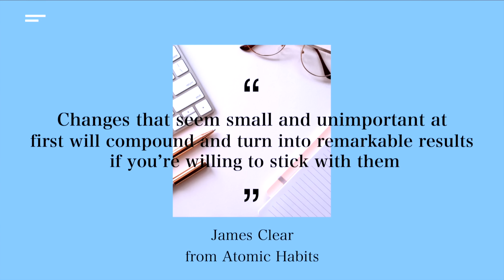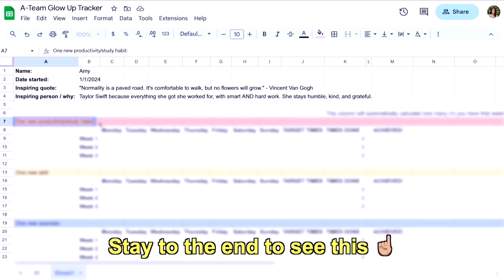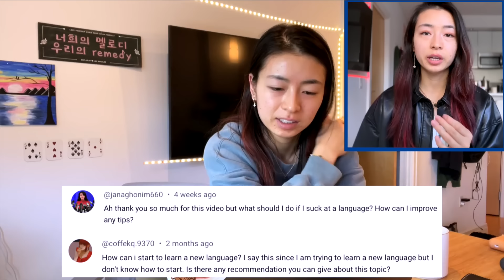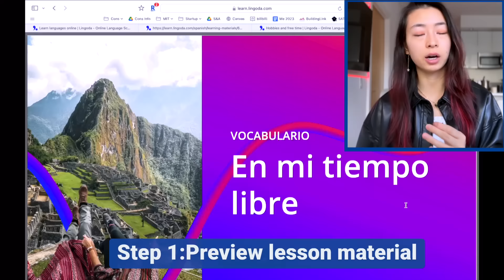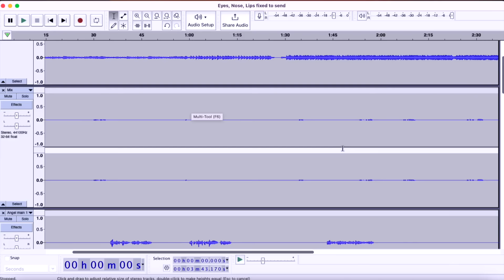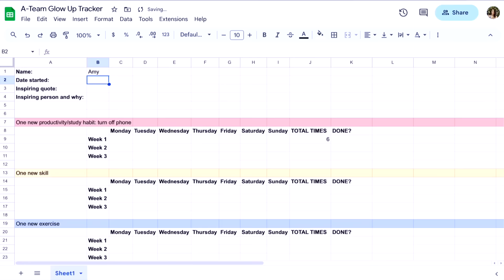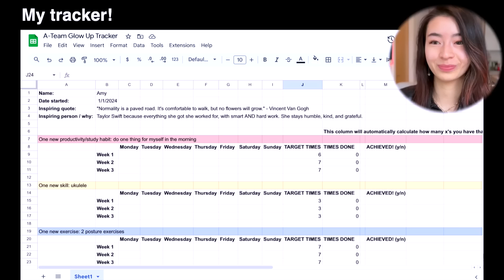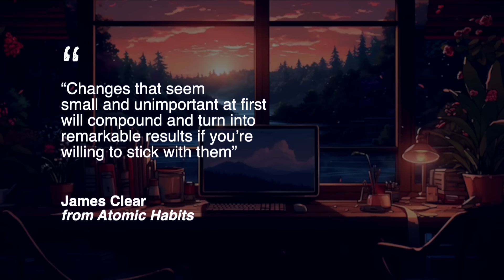The 𝘖𝘕𝘓𝘠 GLOW UP video you need for 2025 *no BS* (3 week challenge)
Glow Up WORKSHEET (download your OWN copy to edit: click File, "Make a copy")
Coding resources:

~🧡 Let's ace life together!

🕙 Chapters:
00:00 - You'll LEGIT glow up with this vid
00:52 - The strategy to level up ANY time of year
01:33 - High impact habit 1
03:08 - High impact habit 2
07:26 - High impact habit 3
09:59 - The KEY to success: worksheet + accountability partners
11:54 - Important message about constant GROWTH :)